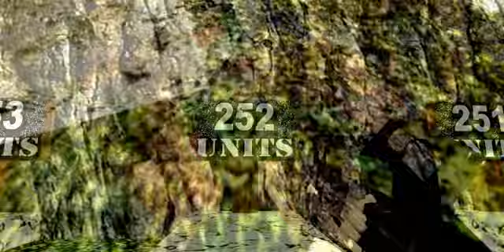Fact or Fiction - Limited Extremity (2007 Longjump-movie)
This is a Counter-Strike 1.6 longjump-movie created and starred by Fact or Fiction from Lithuania. He is an extremely well known figure in the jumping scene, he has created various maps (official and unofficial ones) and he has set world records in longjumping and climbing maps, he has created various movies which have received tens of thousands of views per video. This mythical player with a legendary status has created this movie in the year 2007. Enjoy!

Edit: Fact or Fiction (Lithuania)
Jumps: Fact or Fiction (Lithuania)